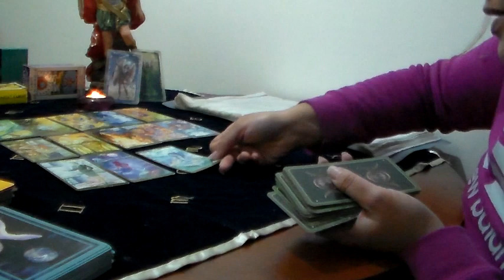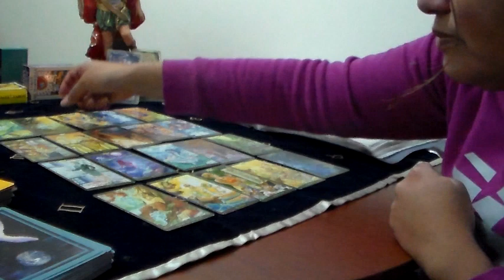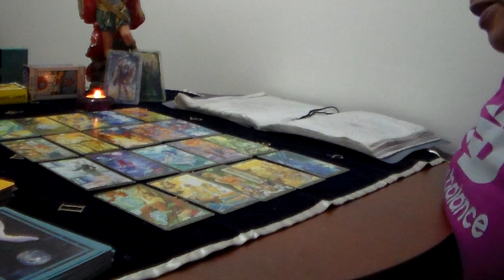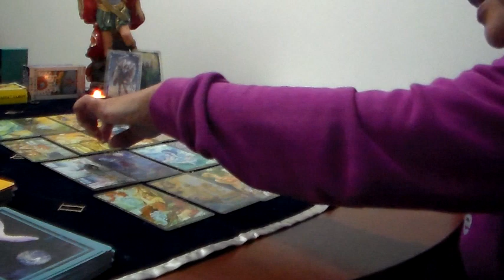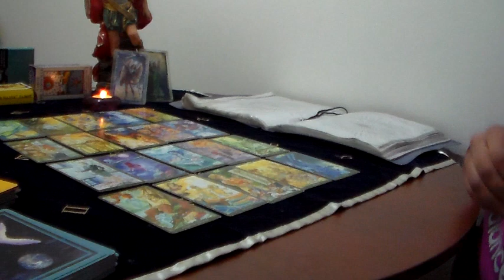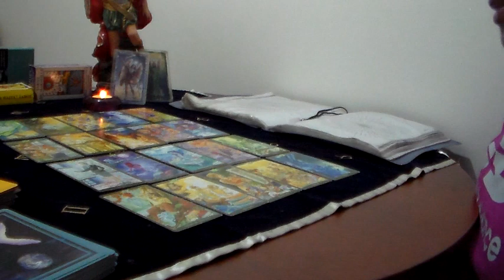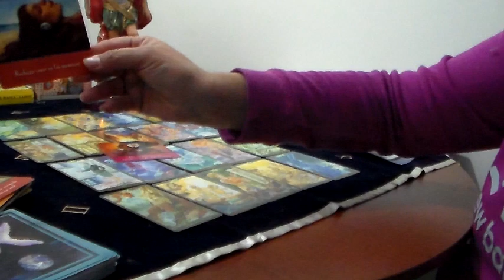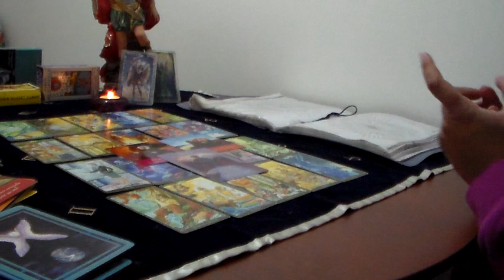Predicciones Piscis Agosto 2020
¡¡¡Decretamos que las bendiciones de nuestro Dios caen copiosas sobre Nosotros...Bendecido Agosto Piscis...¡¡¡

Para que estemos siempre en contacto o si te interesan consultas privadas via Skype:
Wsp: + 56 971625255  (Solo puedo responder via WhatsApp)-Chile

Nos vemos el próximo mes con más pronósticos de luz¡¡¡